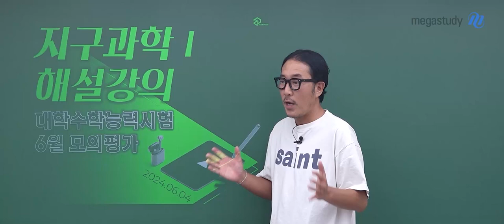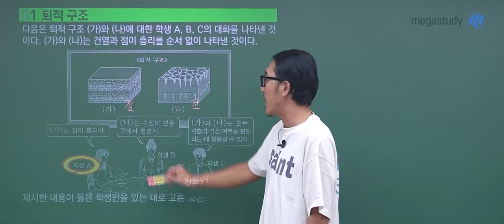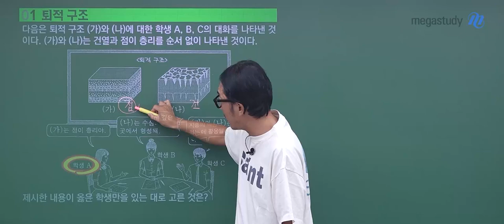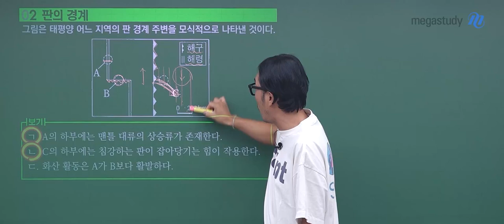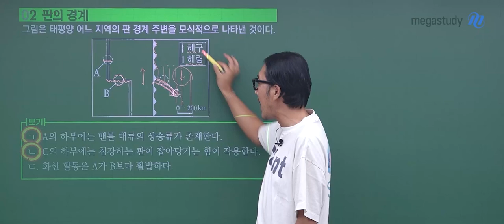[메가스터디] 지구과학 장쌤 - 고3 6월 모평 지구과학l 해설강의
지구과학 장풍 선생님의 고3 6월 모평 지구과학l 해설강의 영상입니다.

- 장풍 선생님을 더 알고 싶다면?